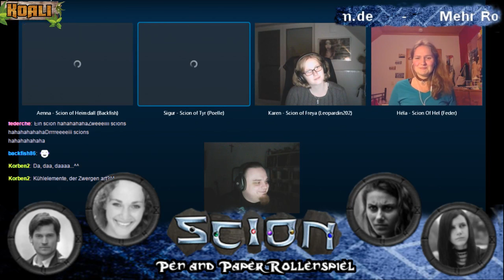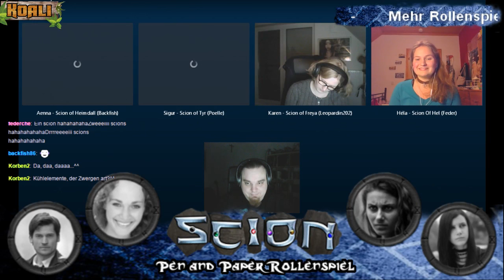[Scion: Hero] Ragnarok (Staffel 2, Teil 4) - Krankheiten [GER]